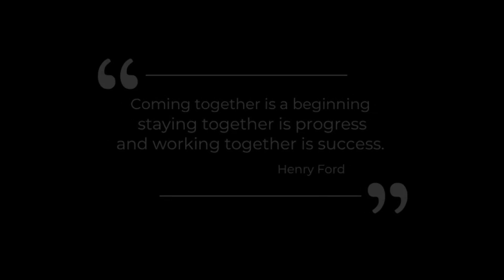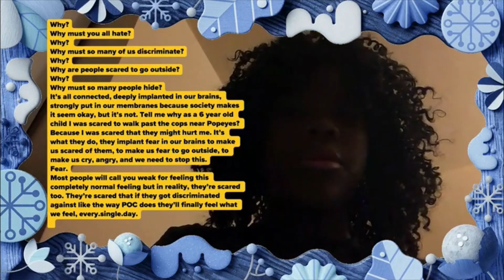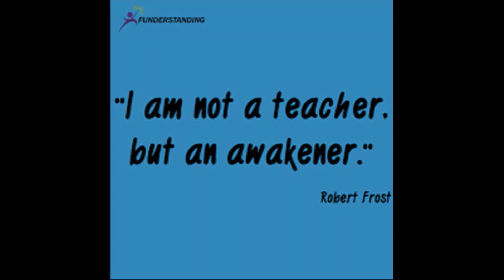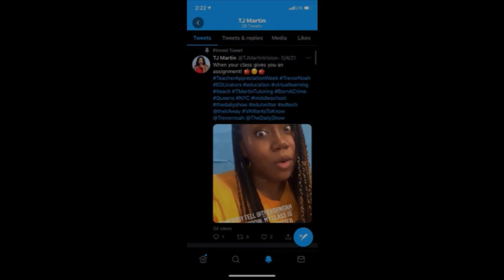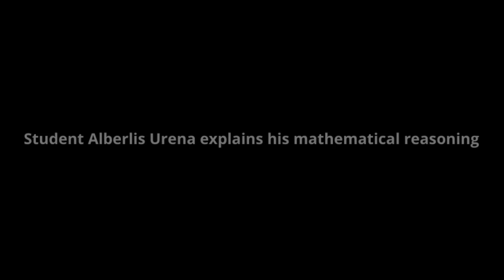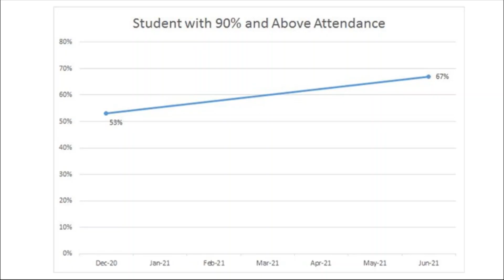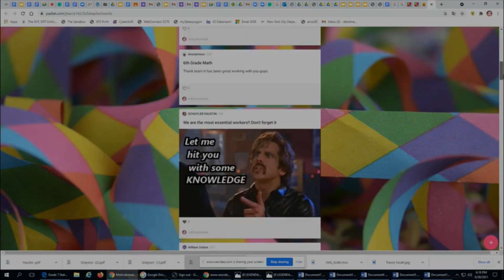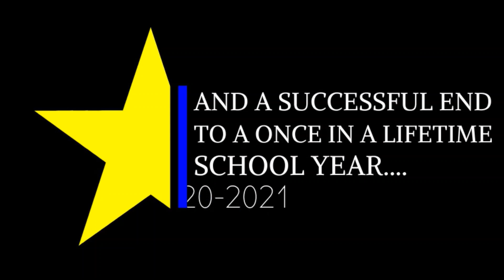Village Academy 2020-2021 School Year Highlights